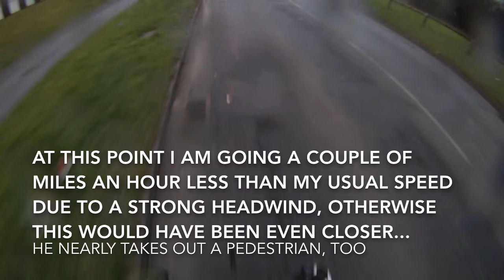Left hook and RLJ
Portman Road/Richfield Avenue, Reading. 14th Feb 2014.